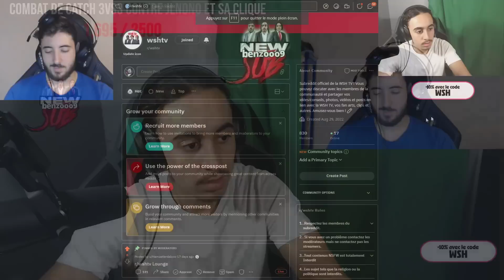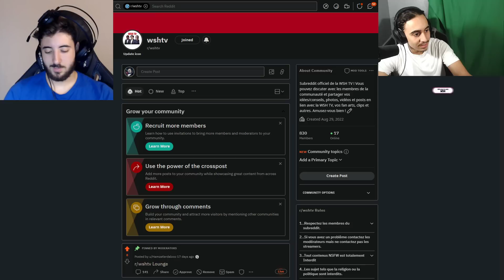La WSH TV veulent participer au match de football d'Amine, discussion… - WSH TV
La WSH TV est composé de Wahib, Samy et de Hamza.